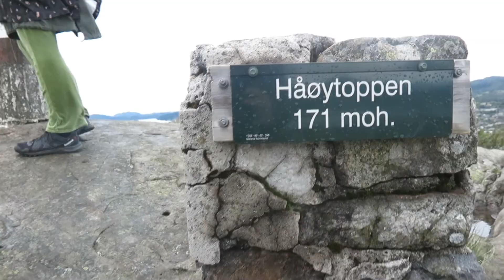15 turar i Alver